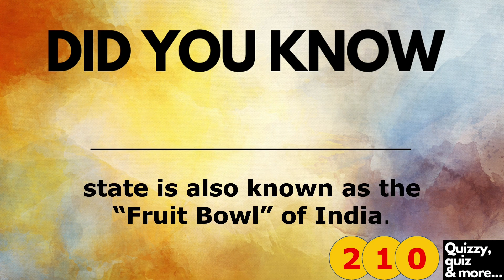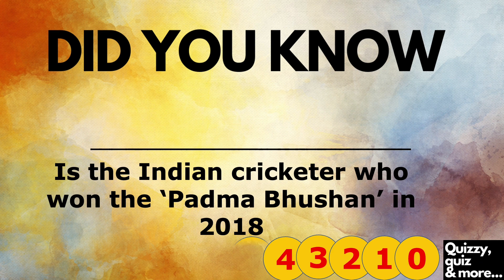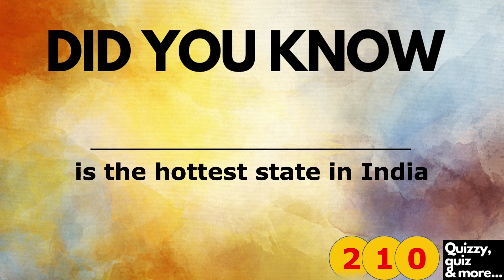10 Fun India Quiz Questions to Test Your Knowledge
If you're interested in learning more about India, then this quiz is for you! It includes questions about famous people, notable landmarks, Indian culture and more. Take the quiz to test your knowledge and find out what you know about India!

If you're looking to travel to India soon, or just want to brush up on your knowledge of the country, this quiz is a great way to do just that. It's a great way to get to know India better, and to learn some of the interesting facts about the country that you might not know. So don't wait – take the quiz today!
Some facts about India.
How well do you know India?
Let’s play a quiz to find out.
This is a video of 10 Trivia questions about India.
Participate regularly to understand More about Our Incredible India.
You will have 5 Secs to answer each question.
Watch the whole video to answer all 10 Questions.
Share the quiz with your friends!!!
Pls follow this Channel to learn more and gain more knowledge about India.